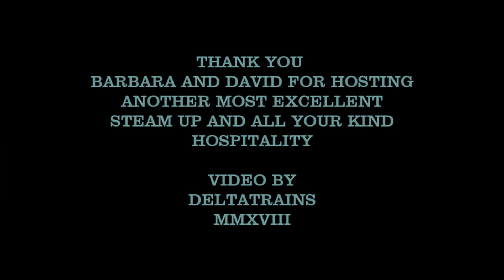David's Steam Up Aug. 14, 2018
We get to attend this premium track once again to steam up and also get to meet some very nice visitors from The Netherlands (Holland) who are also into gauge one model steam trains. A wonderful time was had by everyone. Thank you David and Barbara for your kind hospitality and sharing your garden with us. Peter.